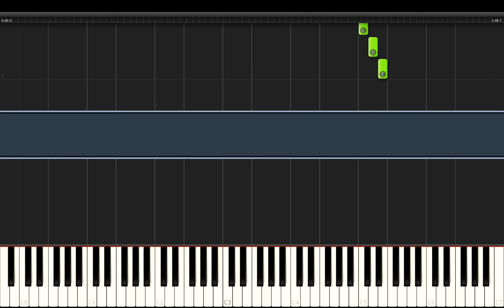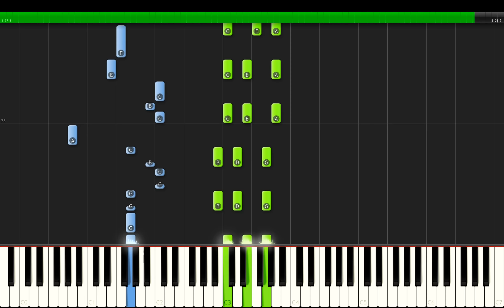OMFG - I Love You Piano Tutorial